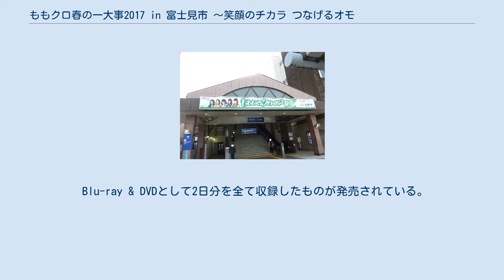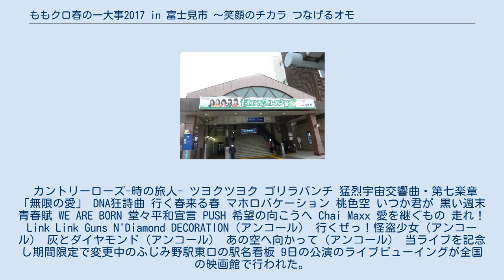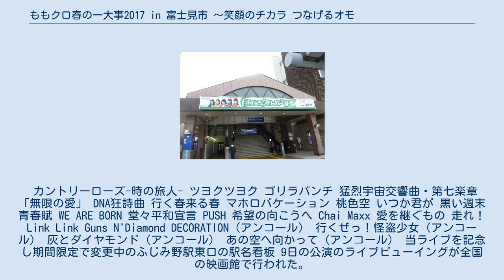ももクロ春の一大事2017 in 富士見市 〜笑顔のチカラ つなげるオモイ〜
埼玉県の行事・イベント
『ももクロ春の一大事2017 in 富士見市 〜笑顔のチカラ つなげるオモイ〜』（ももクロはるのいちだいじ にせんじゅうなな イン ふじみし 〜えがおのチカラ つなげるオモイ〜）は、2017年4月8日と9日に埼玉県富士見市で開催されたライブ。
 Blu-ray & DVDとして2日分を全て収録したものが発売されている。
 埼玉県富士見市にとって市制施行45周年の節目の年であり、メンバーの有安杏果が同市出身でPR大使を務めていることから実現したライブ。
ももいろクローバーZにとって、単独の自治体とは初のコラボとなった。
田畑の真ん中にある同市の「第2運動公園」で開催したにも関わらず、両日でのべ4万5178人が来場。
市にとっての“一大事”となった。
また、全国57カ所で催されたライブビューイングには1万1500人が来場した。
 東日本大震災復興の思いも込めて、富士見市と災害時相互支援協定を結んでおいる宮城県東松島市から、大曲浜獅子舞保存会が参加。
幕間で獅子舞パフォーマンスを披露した。
 2日間で275名の地元小学生たちがステージで合唱を披露（1日目には富士見市立南畑小学校、市立みずほ台小学校、市立鶴瀬小学校に加え、東松島市の小学校の子どもたちが、2日目には富士見市立鶴瀬小学校、市立ふじみ野小学校、市立勝瀬小学校の子どもたちが登場）。
ももいろクローバーZのメンバーとも「青春賦」を合唱した。
 元JUDY AND MARYのTAKUYAが、バックバンドの１人としてサプライズ参加し、ギター演奏を担当したことでも話題となった。
 富士見市長の星野光弘、前同市長の星野信吾、及び宮城県東松島市長の阿部秀保が開会宣言を行った。
終演後、埼玉新聞が会場や最寄り駅で記念号外を配布した。
 words of the mind 〜brandnew journey〜 ゴリラパンチ 行くぜっ!怪盗少女 DECORATION ザ･ゴールデン･ヒストリー マホロバケーション D'の純情 サボテンとリボン 全力少女 WE ARE BORN 青春賦 サラバ、愛しき悲しみたちよ 5 The POWER ｢Z｣の誓い デモンストレーション Chai Maxx 走れ! コノウタ 行く春来る春 LinkLink 仮想ディストピア（アンコール） ツヨクツヨク（アンコール） 希望の向こうへ（アンコール） あの空へ向かって（アンコール） この日は全国の映画館でライブビューイングが行われた（詳細は#ライブビューイングを参照）。
終盤には松崎しげるがサプライズ登場し、「愛のメモリー」に乗せて夏のライブ開催を発表した。
 カントリーローズ-時の旅人- ツヨクツヨク ゴリラパンチ 猛烈宇宙交響曲・第七楽章「無限の愛」 DNA狂詩曲 行く春来る春 マホロバケーション 桃色空 いつか君が 黒い週末 青春賦 WE ARE BORN 堂々平和宣言 PUSH 希望の向こうへ Chai Maxx 愛を継ぐもの 走れ！ Link Link Guns N'Diamond DECORATION（アンコール） 行くぜっ！怪盗少女（アンコール） 灰とダイヤモンド（アンコール） あの空へ向かって（アンコール） 当ライブを記念し期間限定で変更中のふじみ野駅東口の駅名看板 9日の公演のライブビューイングが全国の映画館で行われた。